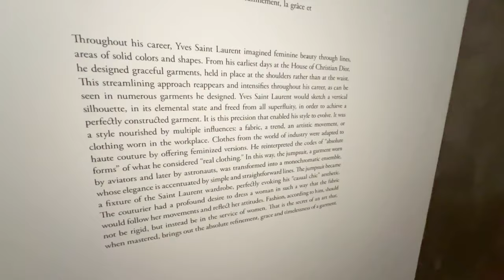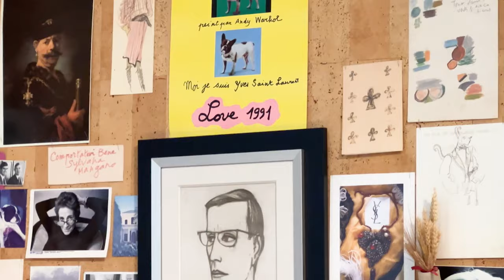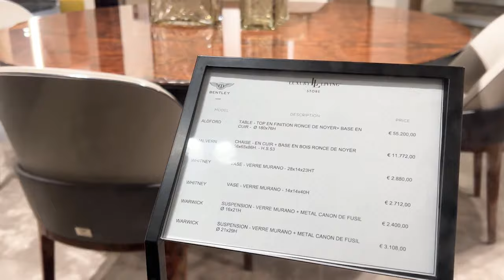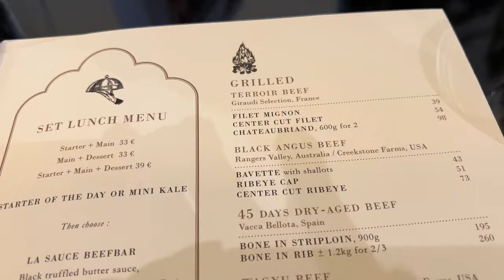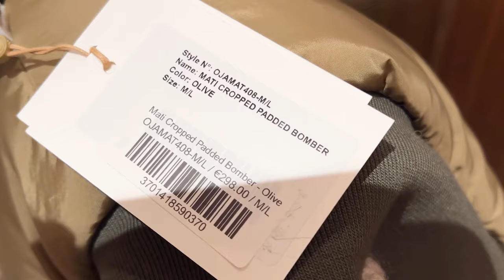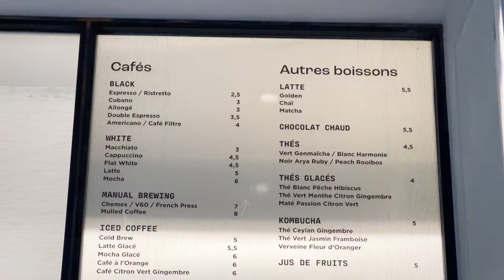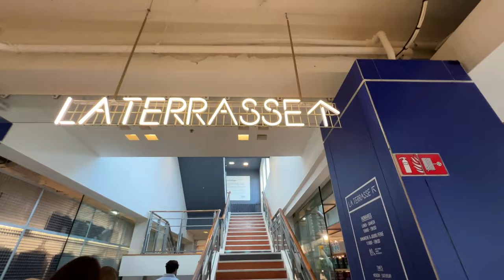PARIS VLOG | 72 HOURS IN PARIS IN FALL | PLACES TO EAT, SHOPPING, AND SIGHTSEEING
In this week’s Living Life Casually: I went to Paris for 72 hours. Everything I showed and everywhere I went is mentioned below. I hope you enjoy this one! xxx

OUTFITS
White shirt
Massimo Dutti vest
Everlane jeans
Everlane trench coat
Isabel Marant loafers
Burberry umbrella
Frankie Shop blazer
Diesel skirt
Wolford tights
Dr. Martens boots
Celine handbag
Celine sunglasses
Sezane sweater

SKINCARE
Tula face cleanser
Fresh exfoliating face wash
Khiel’s face cream
Tula eye balm
Summer Fridays sunscreen
Lawless lip balm

MAKEUP
Giorgio Armani foundation
NYX concealer
Refy brow pencil
Laura Mercier setting powder
Patrick Ta blush
Natasha Denona eye shadows
Fenty mascara

Michael Kors Watch
Apple Watch

AMAZON FAVORITES